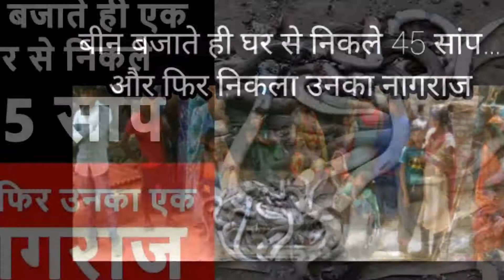बीन बजाते ही एक घर से निकले 45 सांप और फिर उनका एक नागराज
उत्तर प्रदेश के चर्चित जिले गाजीपुर के मरदह का बोगना गांव इन दिनों सुर्खियां में बन गया है और हो भी क्यों ना दरअसल इस गांव के कांता राजभर के मकान में एक-एक करके 45 सांप निकले हैं और फिर निकलता है नागराज। हालांकि इन्हें पकड़ने आए सपेरे ने सिर्फ नागराज को अपने छोले में रखा और बाकी सांपों को मार डाला गया। लेकिन एक ही घर से बीन बजाने के बाद एक-एक कर निकले 46 सांपों के बाद कांता राजभर और उनका परिवार सुर्खियों में बना हुआ हैं। यही नहीं सांपों के इतने समूह में निकलने के बाद पूरे गांव के लोगों में इस बात का भी भय बना हुआ हैं कि ना जाने अभी और कितने सांप उसके आसपास के बिलों में छुपे हुए हैं। वहीं कांता के मकान से इतनी भारी संख्या में सांपों के मिलने के बाद दिन भर उनके मकान के बाहर सांपों को देखने वालों की भीड़ मौजूद रही।

3 दिन पहले कांता घर में 5 अलग-अलग सांप देखे थे
कांता राजभर ने से बात करते हुए बताया कि 3 दिनों पहले मुझे अपने घर में अलग-अलग समय पर 5 सांपों के होने की बात पता चली थी। दरअसल इन्हीं घटनाओं में एक सांप 2 दिन पहले मेरे छोटे बेटे विनोद की पत्नी अनीता के पांव चढ़ रहा था। इस बात की जानकारी के बाद मैंने पूरे घर में उसे खोजना शुरू किया पर वो उस दिन पकड़ में नहीं आया और फिर एक दिन के बाद मुझे पांचों सांप दिखाई दिए। जिसके बाद हम सभी डर गए और मैंने एक सपेरे को इन्हें पकड़ने के लिए बुलाया। उस सपेरे ने जब अपनी बीन बजानी शुर की तो मेरे घर में छुपे हुए 45 सांप और एक नागराज मिले।

सपेरे के बाद जब इतने सांपों के होने की बात सामने आई तो वो भी एक-एक कर 45 सांप निकले तो वो सांपों के निकलते ही उन्हें मरता रहे। उसके बाद आए विशाल आकर के नागराज जिसको पकड़ने में उसके पसीने छूट गए। बड़ी मुश्किलों से उसने उस पर काबू पाया और फिर अपने साथ लेता गया। इस घटना के बाद मैं और मेरा परिवार सहमा हुआ है और इतनी बड़ी संख्या में सांपों के मिलने के बाद मेरे घर बहार इन्हें देखने वालों का तांता लगा हुआ है।

गांव में भी लोग हैं सहमे हुए
कांता के घर से इतनी बढ़ी संख्या में सांपों के समूह की जानकारी पूरे गांव में जंगल में आग की तरह फैल गई और धीरे-धीरे कांता के मकान के बाहर मारे गए सांपों को देखने वाले इकट्ठा होने शुरू हो गए थे। गांव के एक शख्स ने हमे बताया की जब से इस बात की जानकारी हुई है कि एक ही मकान से 46 सांप मिले हैं तब से गांव के लोग डरे हुए हैं की ना जाने अभी और कितने ऐसे ही सांप छुपे हुए हैं।